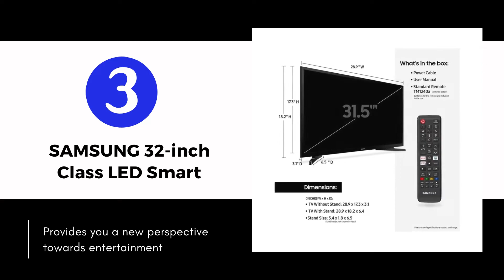BEST 32 INCH SMART TV DEALS ON BLACK FRIDAY 2021 || WHAT TO EXPECT 🤯|| LINK IN DESCRIPTION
The best 32 inch Smart tv deals on Black Friday 2021. Today we will be see the best 32 inch smart tv with proper pros and cons . Don't miss this opportunities . Top Best smart tv collection on Black Friday with proper details . Here is Not just Get the best Deal Get The Best Products With proper ratings .

We are not compromise the quality of information

Queries Solved :
1. Black Friday Deals 2021 .
2. 32 inch smart tv .
3. Samsung 32 inch smart tv .
4. 32 inch smart tv 1080p